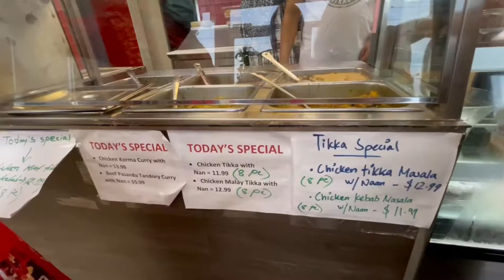Toronto Island | CN Tower I Vlog#12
A day spent in Toronto Island. Took the water taxi from harbour point to Toronto Island. It is definitely a place worth going